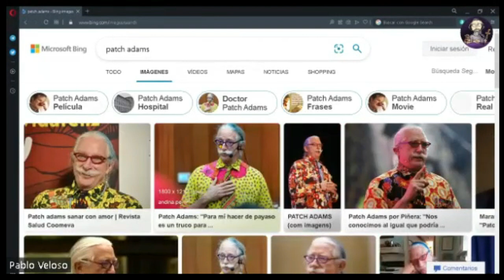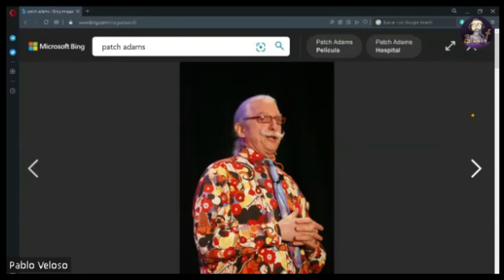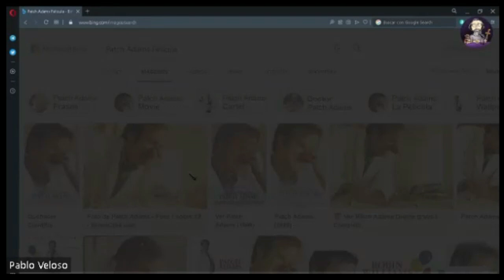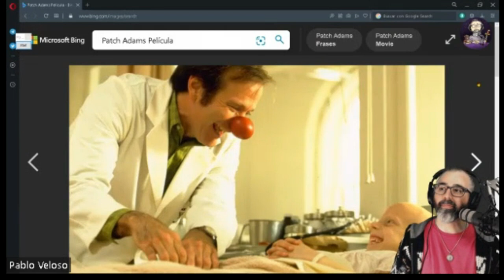Relaciones Humanas y Autoridad - Charla con José (anónimo)